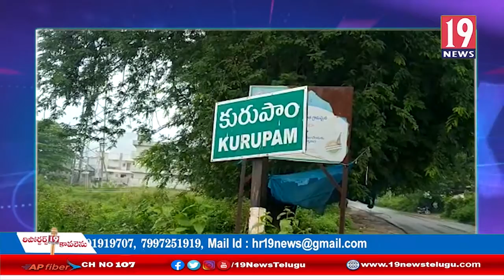విజయనగరం జిల్లా కురుపం నియోజకవర్గంలో ఘనంగా వైస్సార్ వర్ధంతి వేడుకల నిర్వహణ